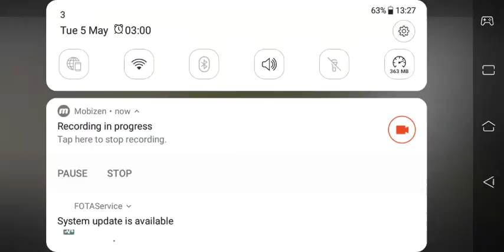How To Drift Properly